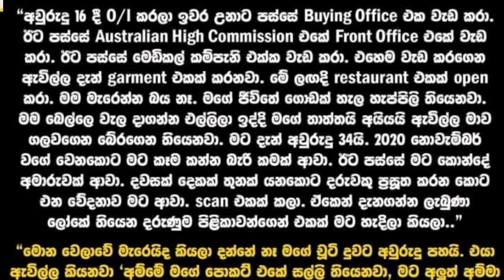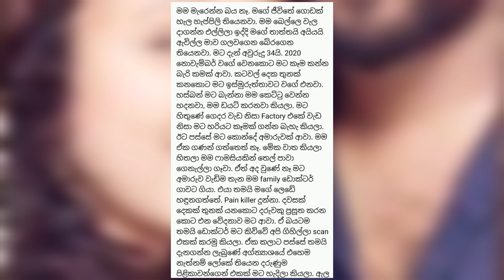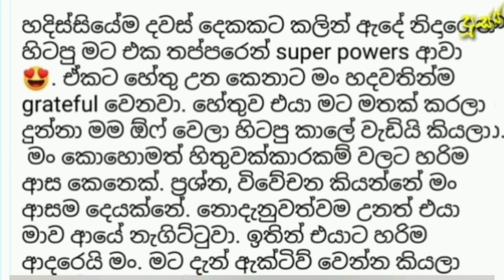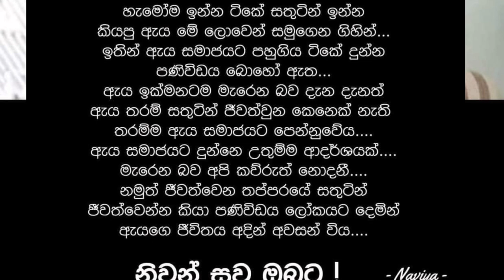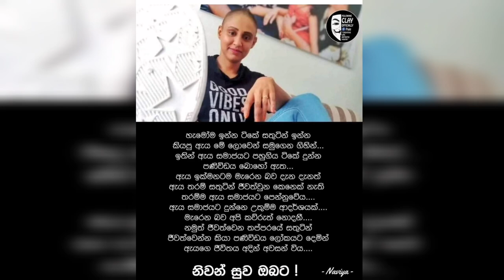chathu Munasinghe | cancer chathu munasingha | hari tv | motivation speach | chathu passed away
Chathu Munasinghe

chathu munasinha,chathu munasingha,chathu,surendra wasantha perera,manike mage hithe,yohani,yohani salman

 credit : hari tv lahiru mudalige